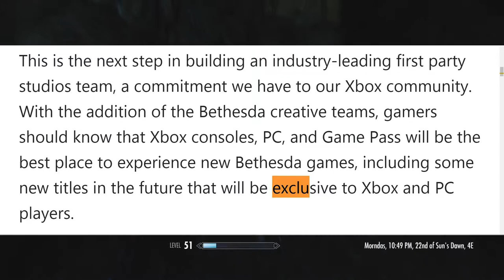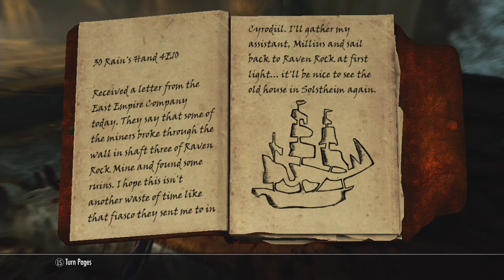Some Bethesda games will be exclusive to Xbox and PC (According to Phil Spencer)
I still think The Elder Scrolls VI will come to at least the PS5

Gameplay: The Elder Scrolls V: Skyrim